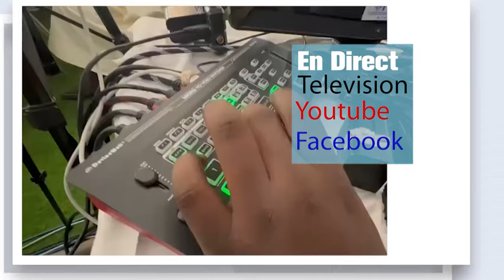S.Ibrahima Gueye Sans Njangoum jour 13 Khassida Fajar Grande Mosquée de Touba Ramadan 1445H 2024